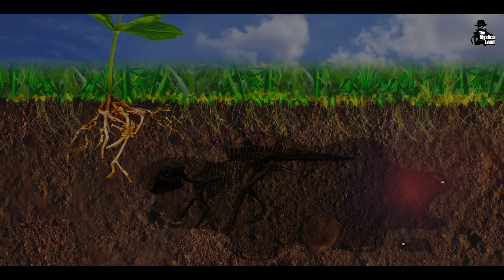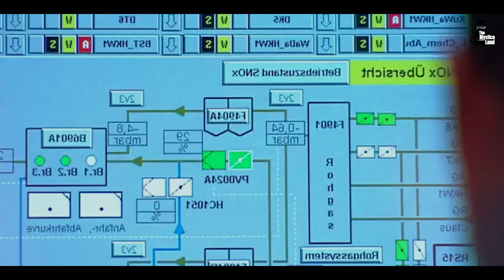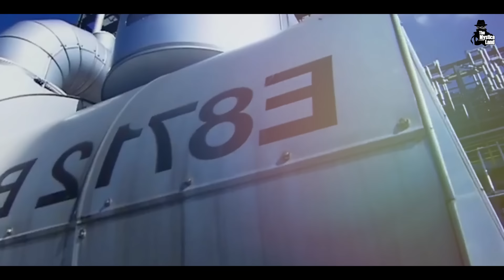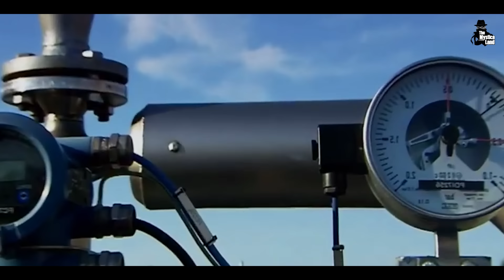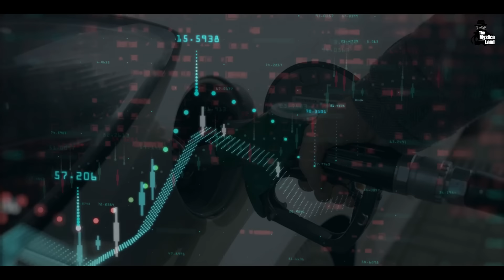समुद्र से पेट्रोल डीजल कैसे निकलता है ? How is petrol-diesel made in Hindi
पेट्रोल-डीजल कैसे बनता है ? How is petrol-diesel made in Hindi | How Petroleum is Formed? How Petrol and Diesel are Made?